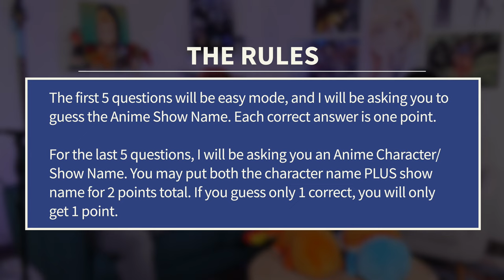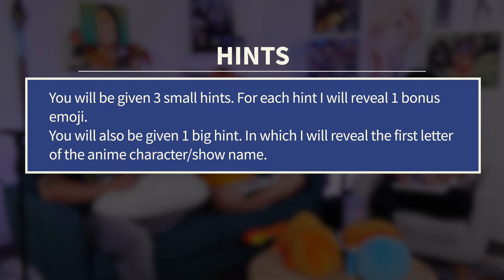Guess The Anime Using Emojis Only | SubculturedTV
Can you guess anime just from seeing 3 emojis? Join us this week and play along as we take an emoji anime title and character quiz.